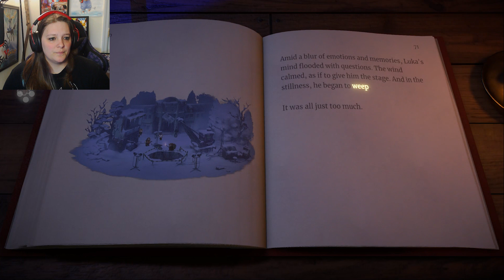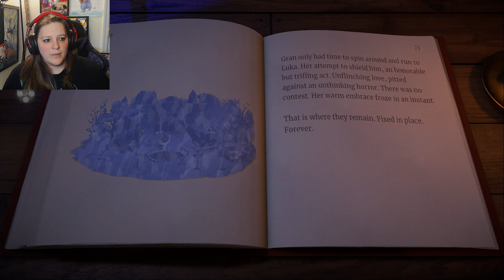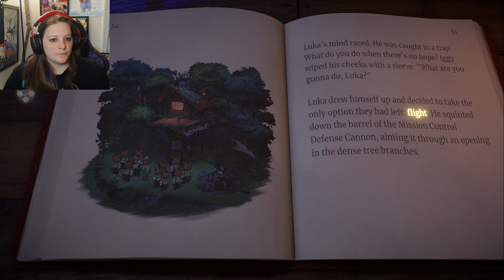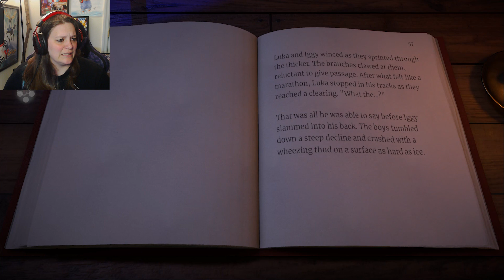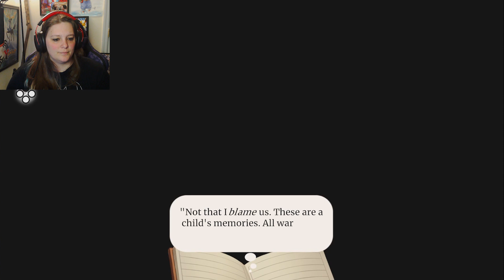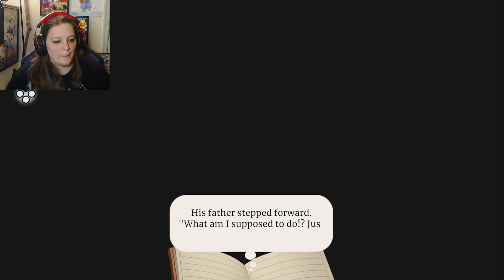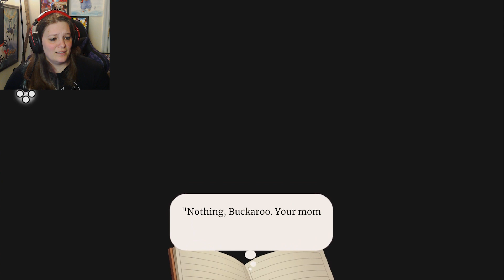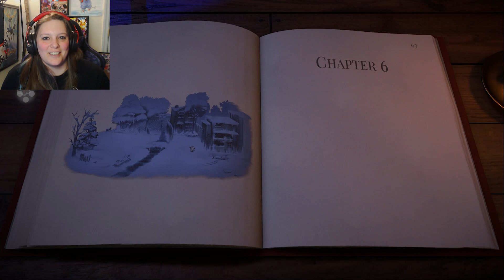What is the Source? |Beacon Pines Pt11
What is the Source?